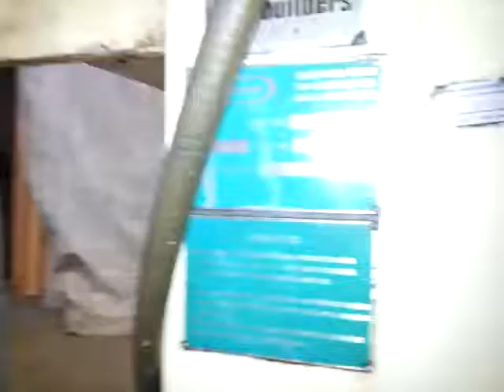50 ton greenerd.S/N 84T4040 walk around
50 Ton Hydraulic press Greenerd